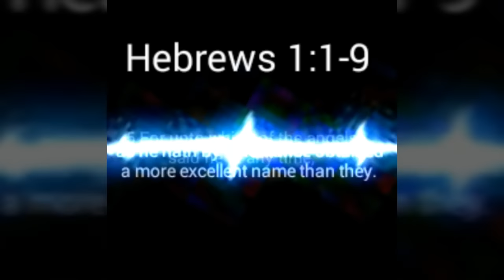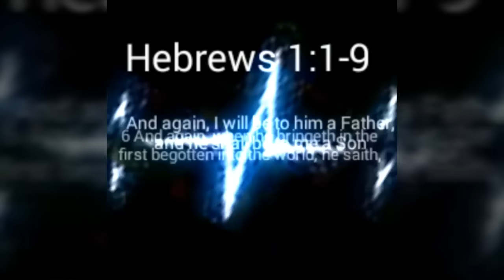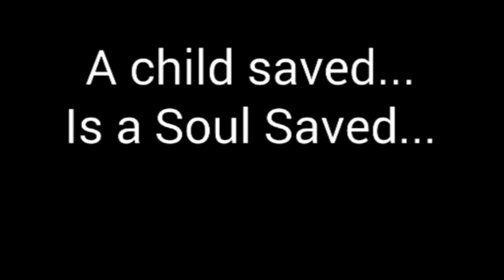"The Imprint of God". Sunday School Lesson# 5. October 2nd, 2016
Bible Basis: Hebrews 1:1-9